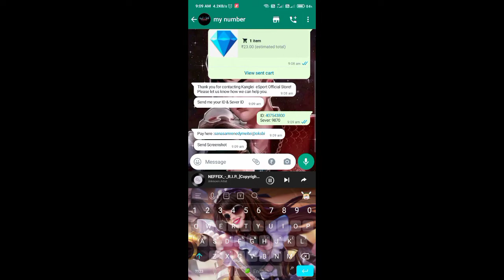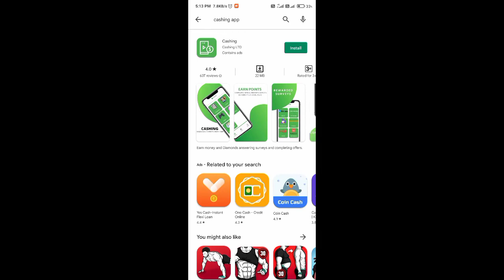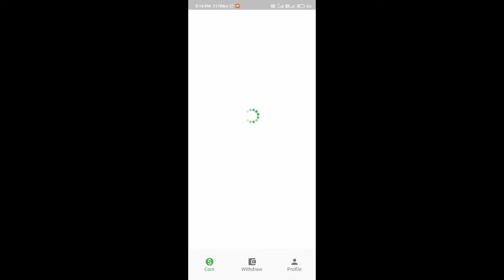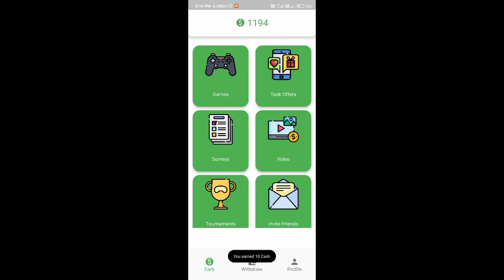How to Top-up diamond From our store // Get free diamond app